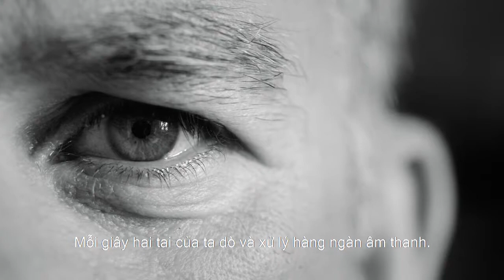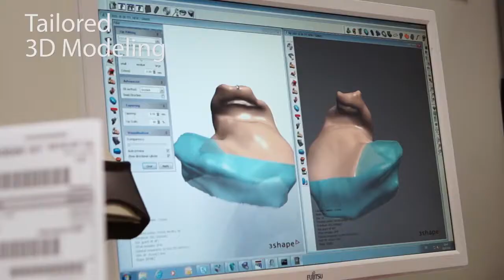How To Manufacture Hearing Aids [VN Subtitled] | Signia Hearing Aids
Sivantos Group, the former Siemens Audiology Solutions, shows how their hearing aids are manufactured. They design and build their hearing aids with care combining their knowledge with the latest innovations in automated sound processing technology. The production line of their hearing aids create this perfect marriage of automation with the most exquisite craftsmanship. To ensure the tradition of manufacturing to the highest standards of quality their hearing aids are put to a full range of tests.